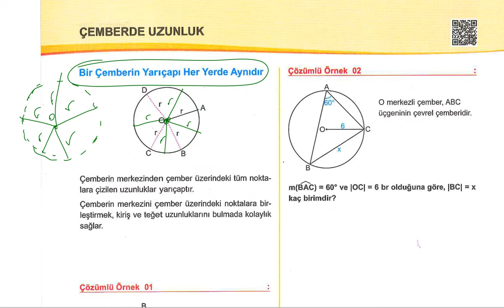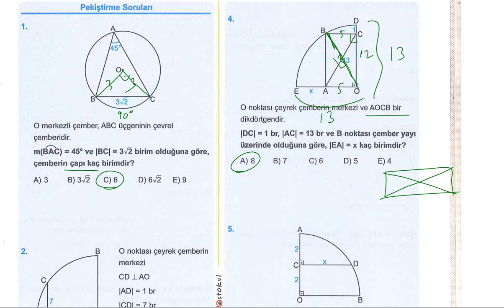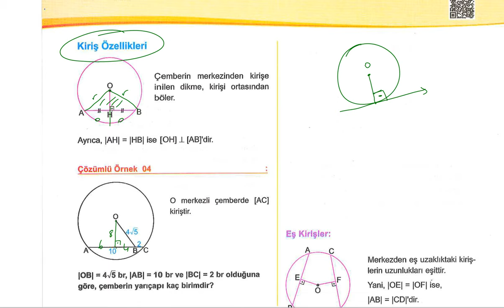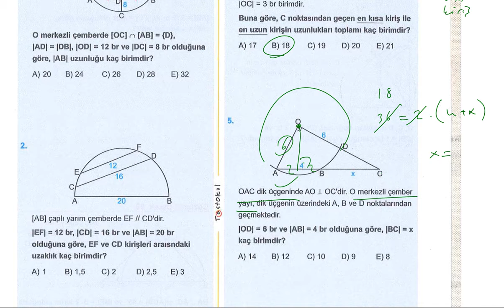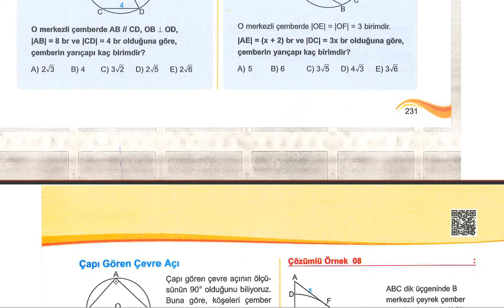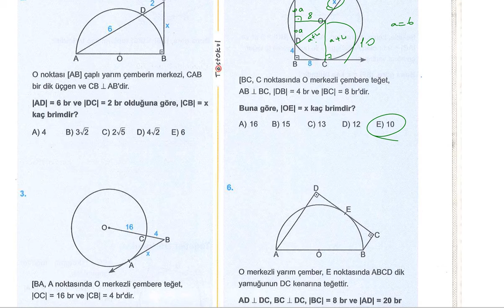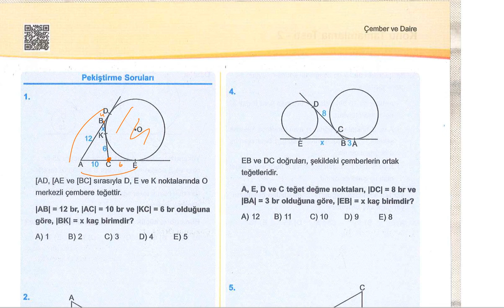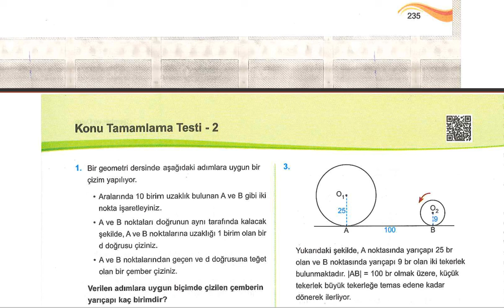12. SINIF GEOMETRİ ÇEMBERDE UZUNLUK